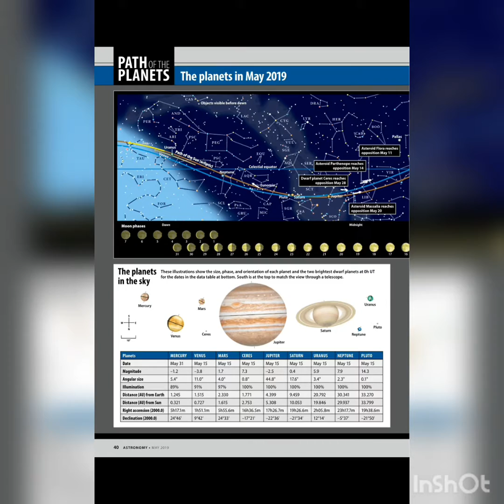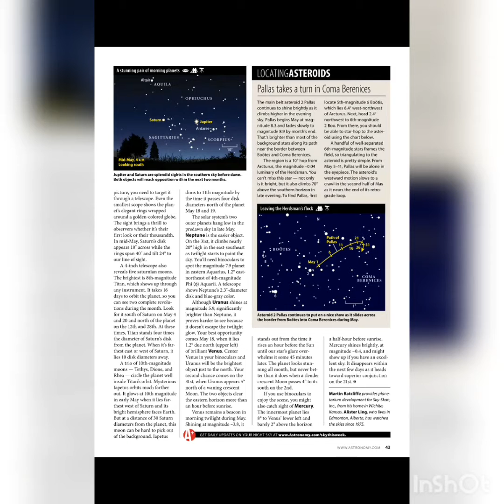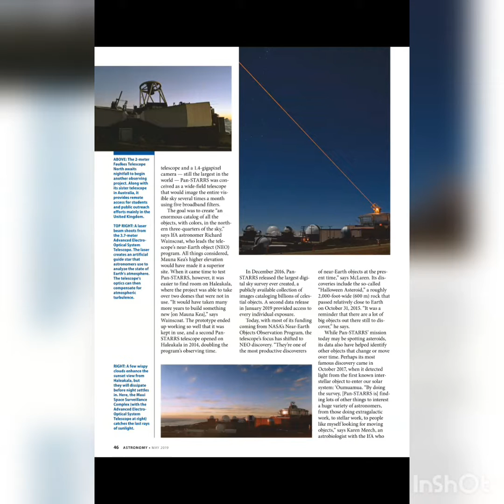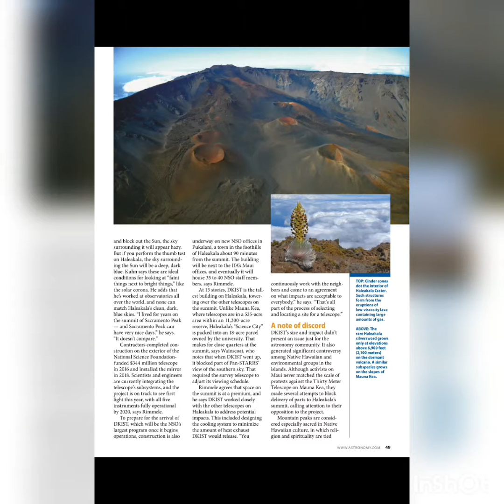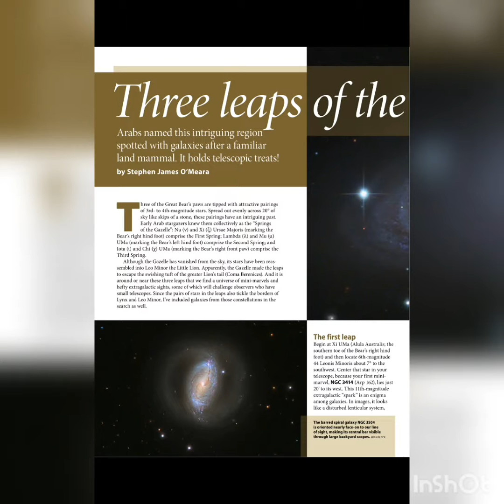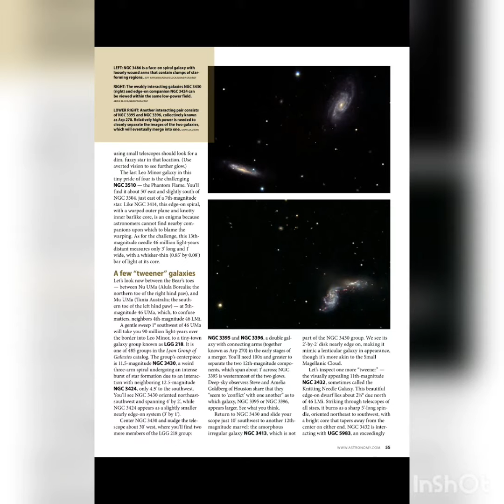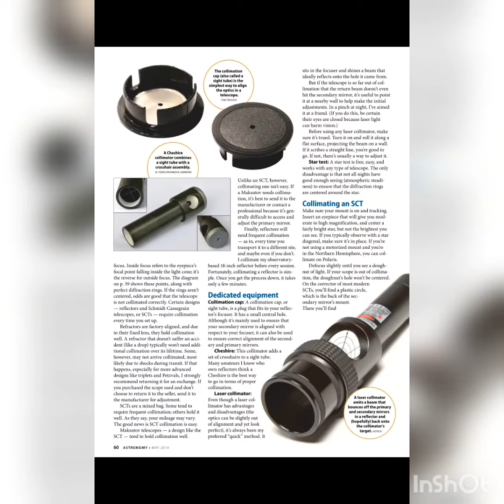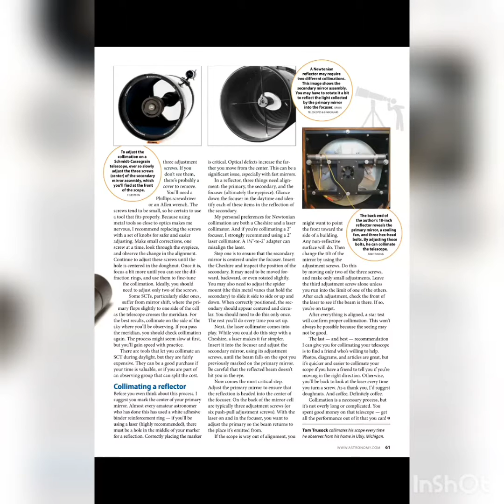Astronomy magazine May 2019 part 3